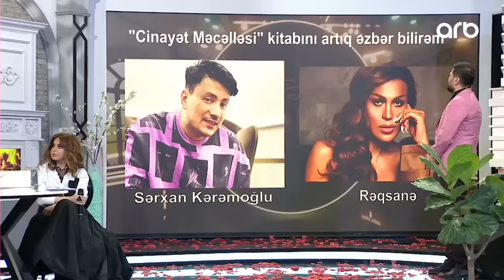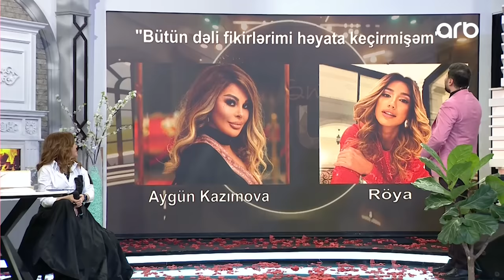Həmin Zaur | Tam bölüm | 05.05.2023